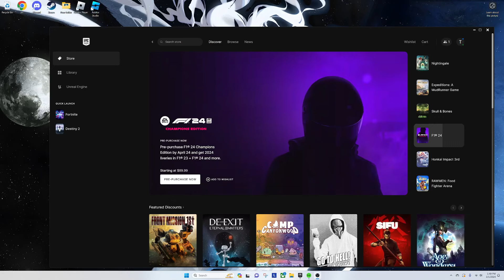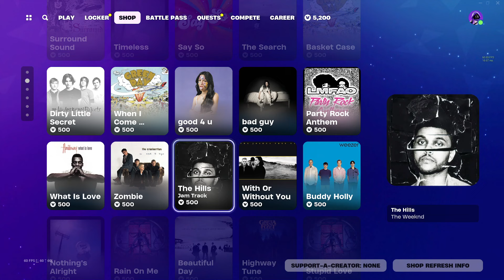fortnite crew skin reaction and she playing fortnite festival